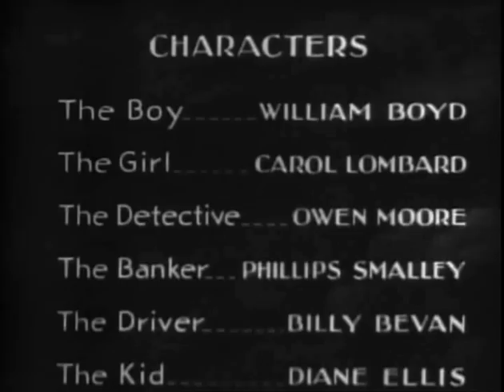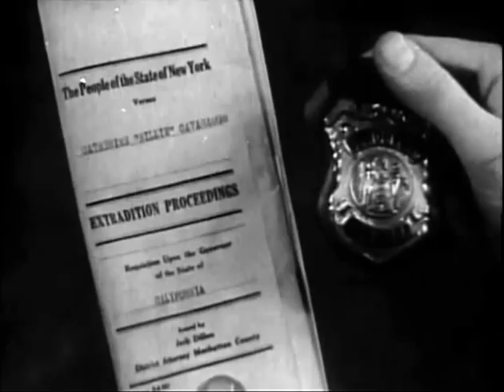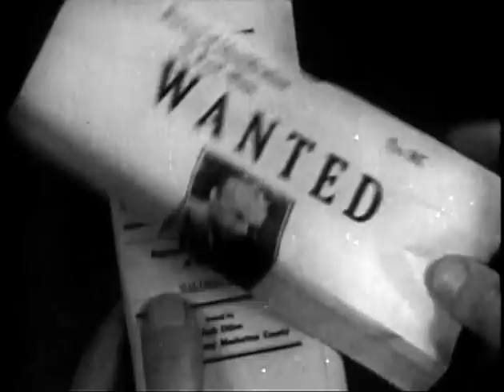High Voltage (1929) CAROLE LOMBARD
Stars: Carole Lombard, William Boyd, Owen Moore

A busload of passengers gets stranded in a snowstorm and take refuge in an abandoned church, where they run into a mysterious man who may be on the run from the law!